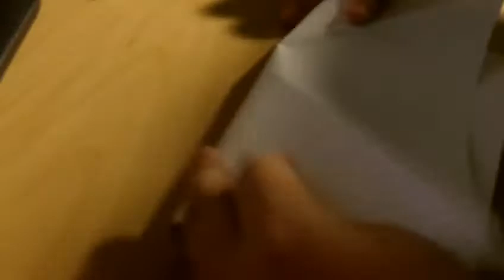how to make a oragami football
Yea how i found out how to make this football was random it was on the big yellow bus to school...i know odd right.soooo hope u like and please subscribe to my channel and my vids so laters!